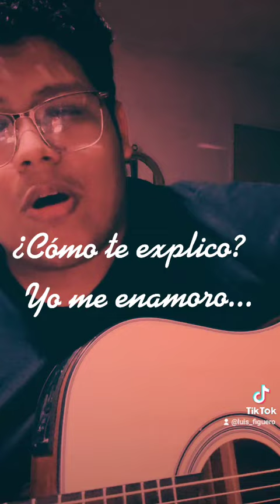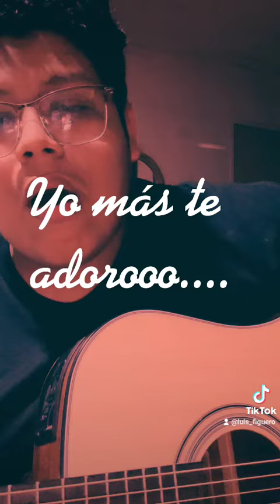Yo Mas Te Adoro - Morat - (Cover Luis Figueroa)